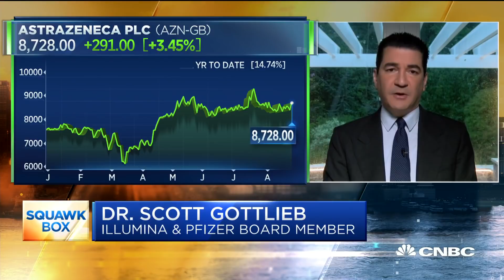Former FDA chief Scott Gottlieb on AstraZeneca coronavirus vaccine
The Trump administration is considering fast tracking an experimental coronavirus vaccine developed in the U.K. for use in the United States, according to a Financial Times report. Dr. Scott Gottlieb, member of the boards of Pfizer and biotech company Illumina and former FDA commissioner, joins "Squawk Box to discuss.